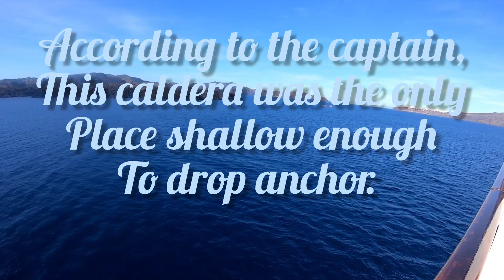Come along as we visit Kusadasi Turkey, and Santorini Greece.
Ports of call in Kusadasi Turkey, and Santorini Greece. europe travel vacation turkey türkiye turkish greece santorini cruise princess islandprincess #